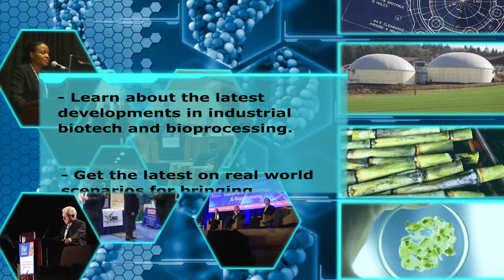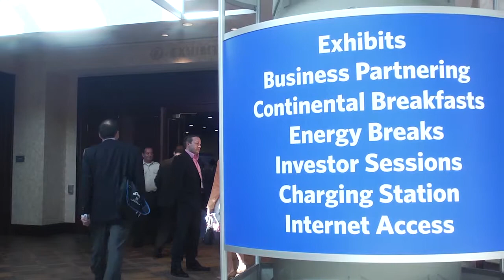The BIO World Congress on Industrial Biotechnology 2013